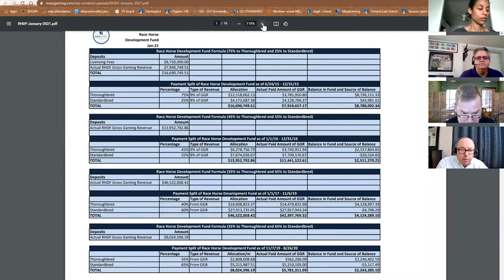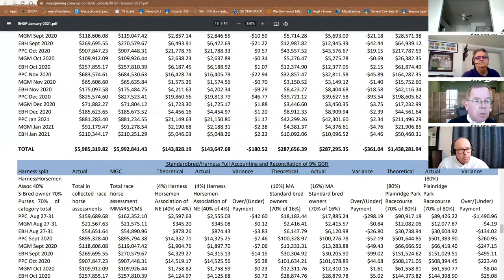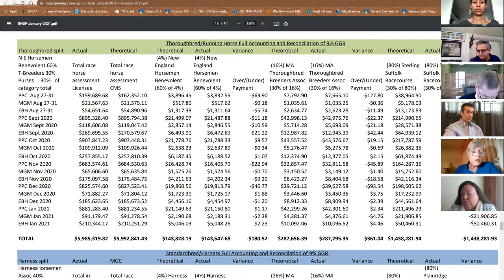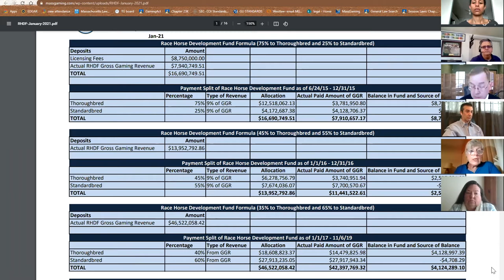Horse Racing Committee Meeting 2.17.21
Public meeting of the Horse Racing Committee

PLEASE NOTE:  Given the unprecedented circumstances resulting from the global Coronavirus pandemic, Governor Charles Baker issued an order to provide limited relief from certain provisions of the Open Meeting Law to protect the health and safety of individuals interested in attending public meetings. In keeping with the guidance provided, the Horse Racing Committee conducted a public meeting utilizing remote collaboration technology.